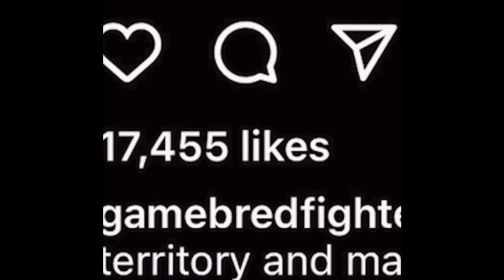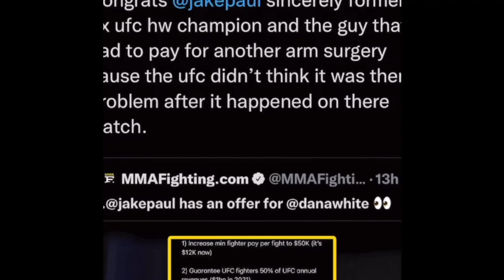Dana White Vs Jake Paul roast battle all the beef so far..🥩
All the beef between Jake and Dana what’s true and what isn’t🤔let me know your thoughts on what you think?